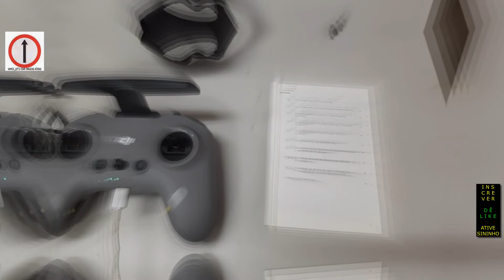Desempacotamento unbox DJI FPV COMBO e teste de vôo Vamos_let's voar imagens aéreas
MANDALAS ARTESANAIS @MANDALATERAPIADF.  LINK compar produtos DJI com cupom djigeneral50 fimi x8 mini mini pro drone zino mini pro

10 mascaras n95